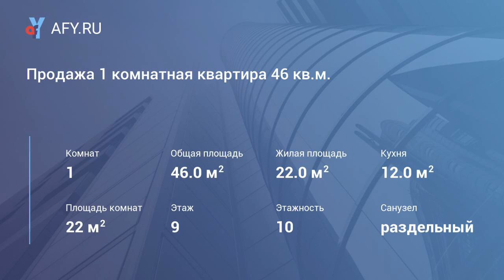Продажа 1 комнатная квартира 46 кв.м.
Цена: 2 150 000 Руб.
Продам 1 комнатную квартиру с ремонтом, сан узел раздельный, просторная комната. Вся инфраструктура в шаговой доступности. Подробнее по телефону.